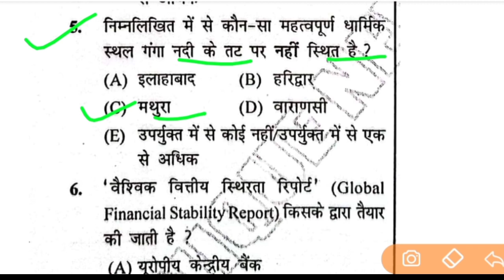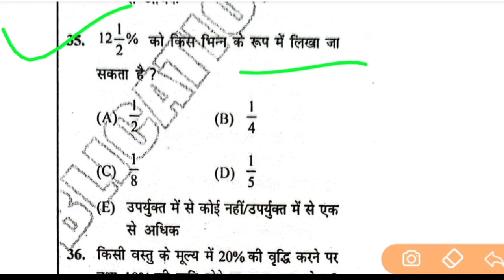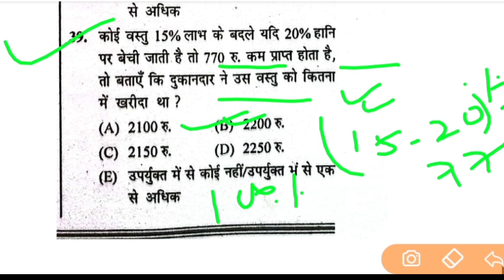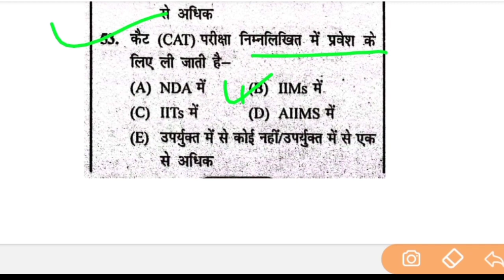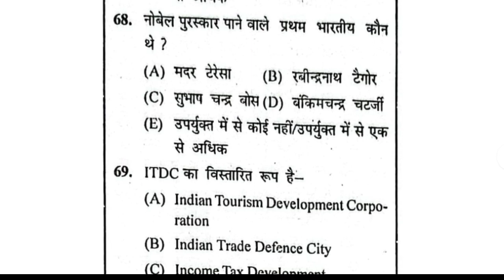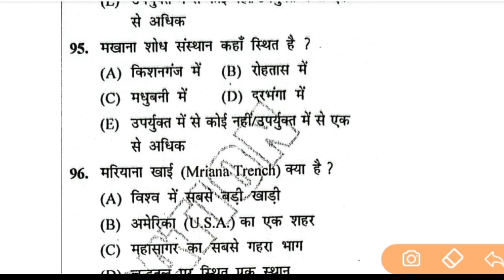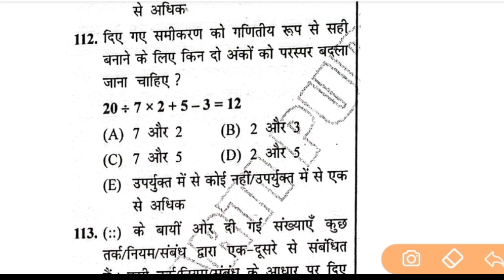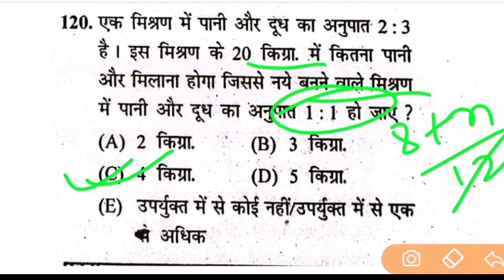बिहार शिक्षक भर्ती परीक्षा 2023 BPSC TRE EXAM | bpscteacher Practice Test 13 Unique Publication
बीपीएससी शिक्षक भर्ती परीक्षा 2023 को लेकर के 793000 अभ्यर्थियों ने अभी तक आवेदन किया है जानकारी दैनिक भास्कर से

120 questions with 5 Options & Solution
Keeping supporting ❤
Jai Hind 🇮🇳

BPSC TEACHER के भर्ती हेतु विज्ञापन आ गया है जो 15/6/23 से फार्म भरे जाएंगे ऑनलाइन आवेदन भरने की तिथि 12/7/23 है |
बीपीएससी ने शिक्षक भर्ती हेतु परीक्षा कैलेंडर किया जारी 19,20,26 और 27 अगस्त को होगी परीक्षा
7thphaseteacher में अब BPSC syllabus के आधार पर ईसी तरह प्रश्न पूछे जाएंगे
Test Series#06
BPSC TEACHER EXAME DATE

high school teacher news
bihar primary teacher big update
bihar teacher news, bihar physical,
Bihar niyojan, teacher, Bhihar physical niyojan,
1to5 , Sikshak bharti 2022, BED news 2022
1to 8
8 to10
10 to12
primary school teacher news
upper primary school teacher news
bihareducation
raviprakash sir
education news bihar
BTET
CTET, Dupak sir, Prof Chandrasekhar,
Education department Bihar
Sachivalay Bihar

STET
7th phase Bihar primary teacher vacancy
sikshak bhali latest news 2022
secondary school sikshak bhali 2022
Stet merit news
stet non Merit news update
Nios
Dled
BED
Physical teacher
computer teacher
Ctet case
Btet case
Bed case
Ded case
Stet case
NIOS
DLED
BED
Library teacher
Physical teacher job
Bihar Primary notifications, Bihar secondary teacher vacancy  , Ctet news
Stet update
Btet news bihar
7 वीं चरण शिक्षक बहाली विज्ञप्ति
प्रारंभिक शिक्षक बहाली
माध्यमिक शिक्षक बहाली
उच्च माध्यमिक शिक्षक बहाली
7 phase teacher vacancy 2022
bihar stet lates news
bihar physical teacher latest news
bihar computer teacher latest news
bihar stet exam commerce 2022